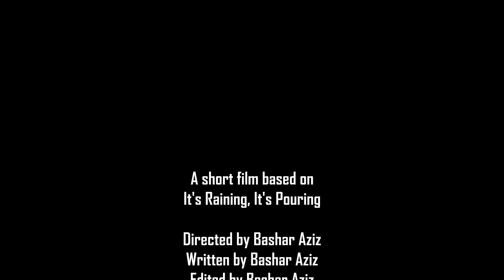It's Raining, It's Pouring Short Film Audio Revamp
Made for THE 123 - Introduction to Cinema